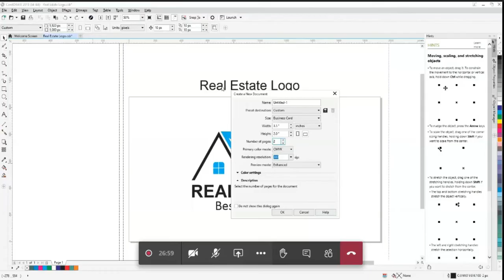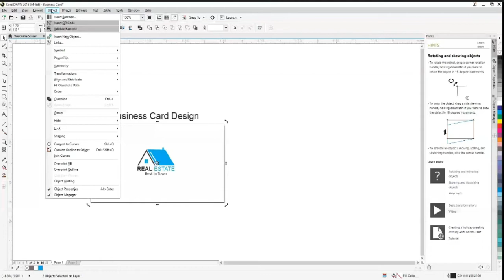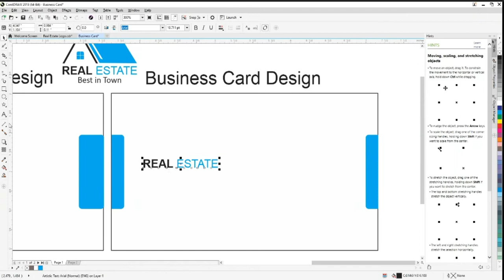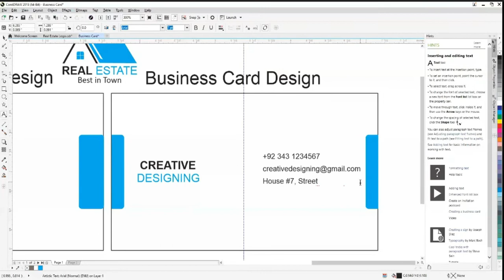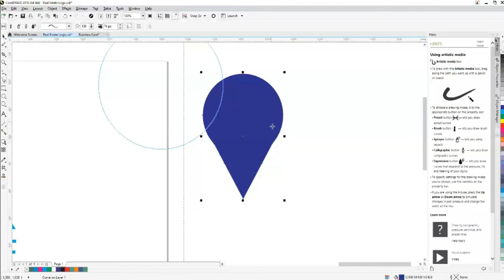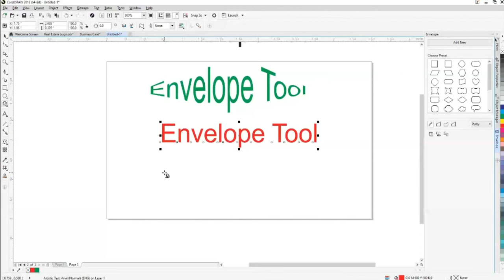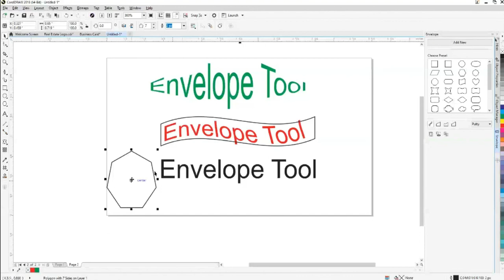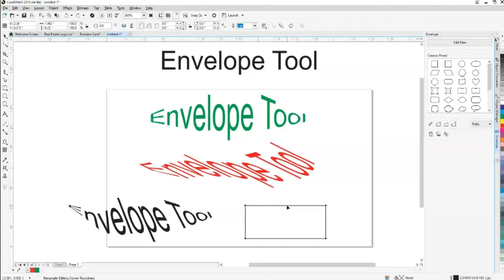CorelDRAW17th Lesson Business Card Design Logo Designing, Icon Designing Envelope Tool TEVTA Courses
Business Card Design, Logo Designing
Icon Designing, Envelope Tool, Symbol Design
Extrude Tool, PowerClip, Clipping Mask, Real Estate Logo
Logo Designing, 3D Effect Designing, 3D Logo
GradientColor Coreldraw gradient colors Interactive fill
Customized Gradient Tool in CorelDraw | Bitmap Vector & Custom Color
How to Use Transparency Tool in CorelDraw | Opacity
Table Text Coloring, Table Text Margin
Gradient Tool, Gradient on Text & Object
Artistic Text, Writing Paragraphs, Text Table
Heading Points, Drop Shadow, Table Tool,